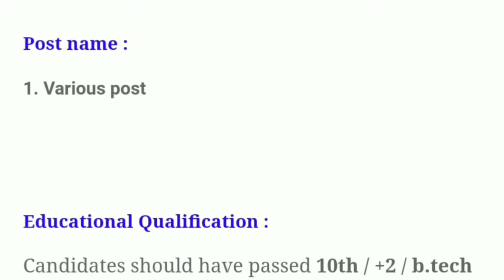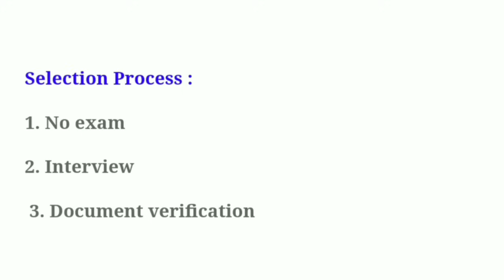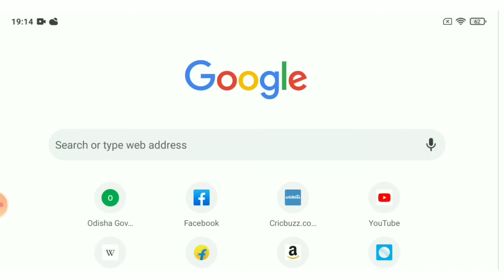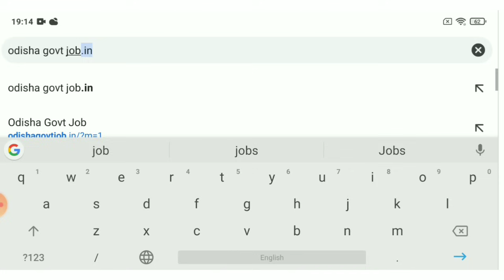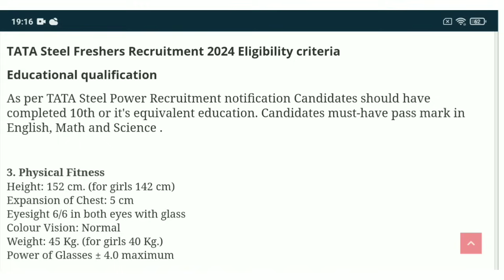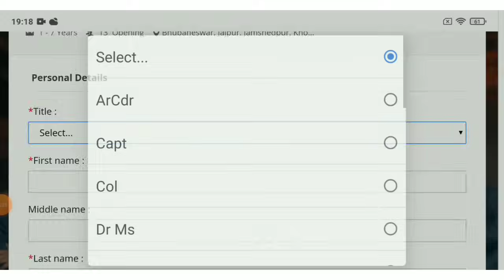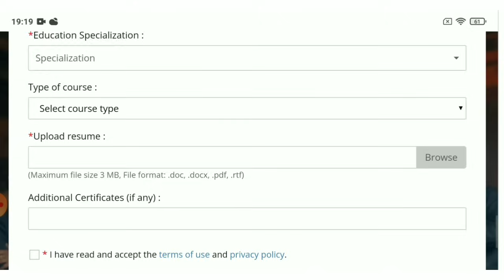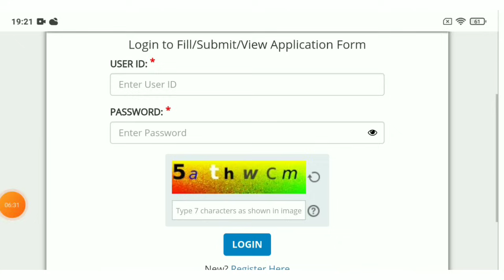Odisha TATA Steel Recruitment 2024 ! Odisha TATA Jobs ! Odisha Job Updates 2024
Topic Covered:
1.odisha postal jobs 2024
2.postal job vacancy 2024
3.Free job alert
4.Odisha job alert
5.job vacancy 2024 odisha
6.panchayat level jobs
7.Block level jobs
8.odisha post office requirement 2024
9.Primary  Teacher Requirement 2024
10. tata power job 2024
11.aadhar card job requirement 2024
12.Latest Government jobs